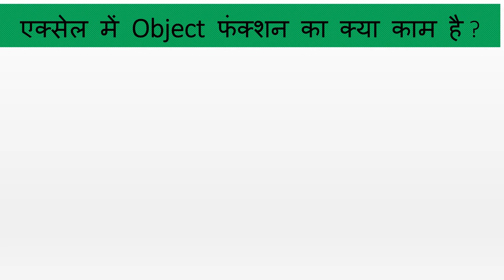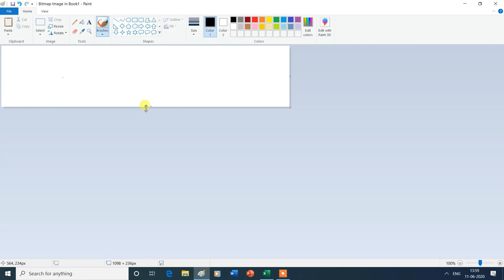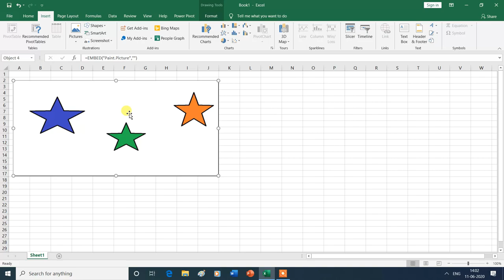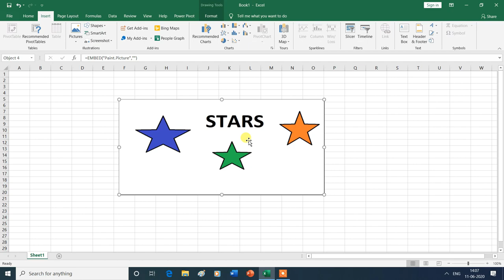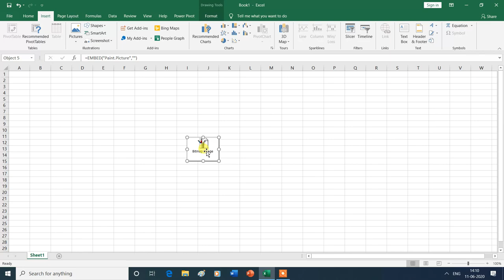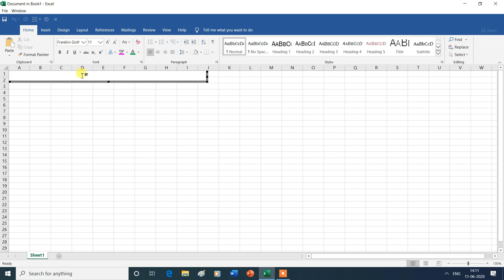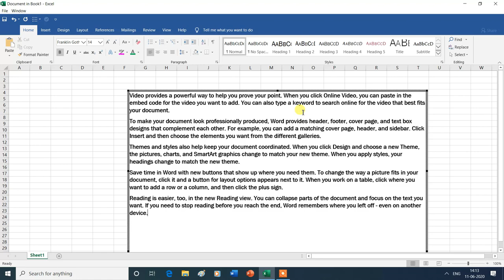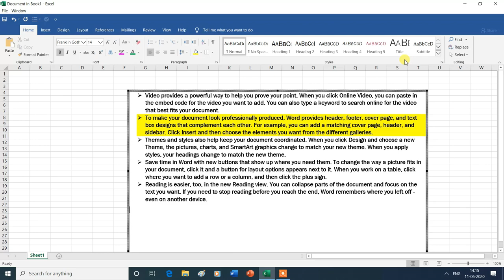Object in Text Group in MS Excel| Hindi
Object in Text Group in MS Excel.

| Types & Characteristics of CD-ROM | CD-ROM Vs CD-R | | CD-ROM Vs DVD |"